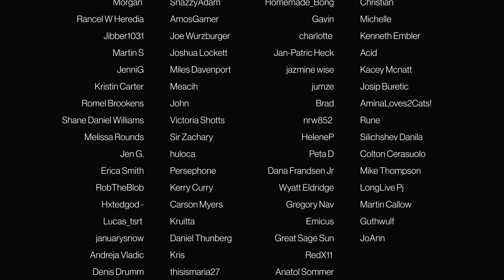🇪🇸 La Casa De Papel (Money Heist) - Episode 3x5 | REACTION & REVIEW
*NOTE* This series is Spanish Audio with English Subtitles

• Better Call Saul • Battlestar Galactica • The Expanse • Homeland • Orphan Black • Designated Survivor • The Umbrella Academy • Chernobyl • Breaking Bad • The 100 • Bly Manor/Hill House • Caprica and more

MONEY HEIST (LA CASE DE PAPEL)
A master stroke devised and perfected for years, planned for months and executed in a few minutes so that the chosen group of thieves who enters the National Mint and Timbre at gunpoint make the police believe that their plan has failed... And that they are besieged inside the building with no other exit than their surrender.

Episode 3x5
The Professor shocks officials with his latest stunt, but in response, a new inspector rattles Raquel. Palermo and Nairobi get into a heated argument.